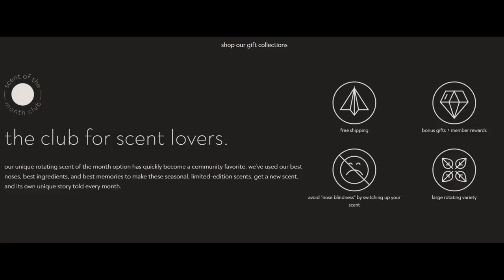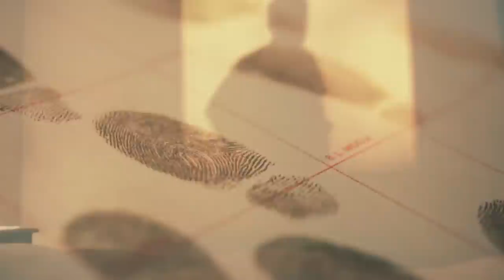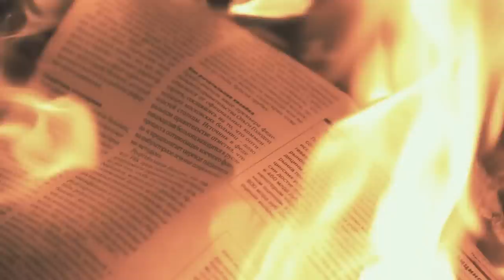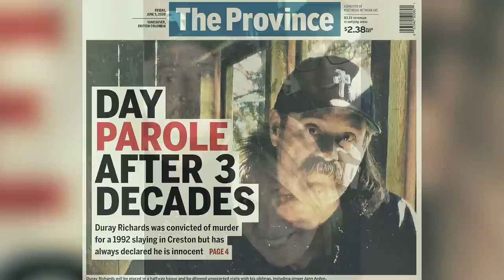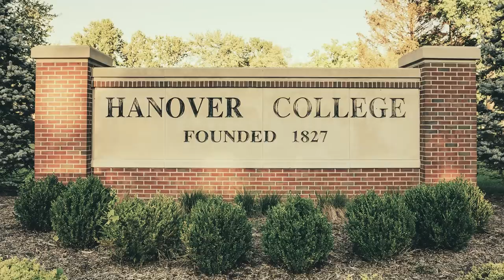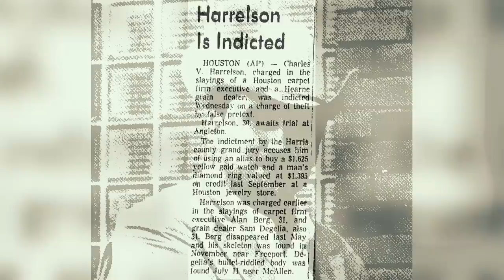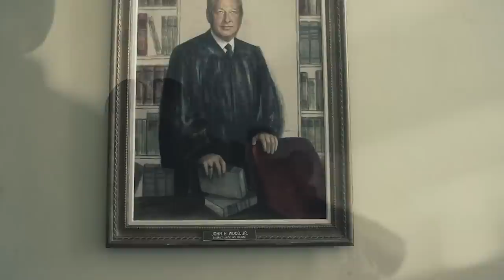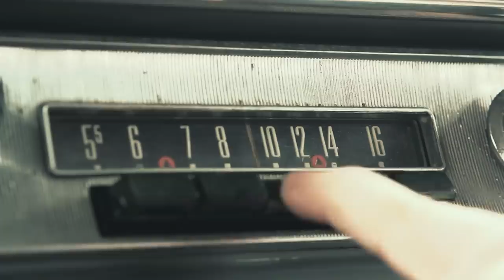3 Relatives of Celebrities Who Have Killed People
[0:14] Jann Arden
[17:21] Terrance Howard
[26:36] Woody Harrelson